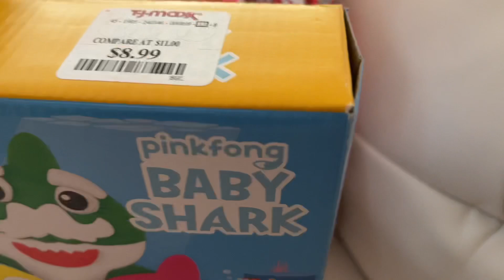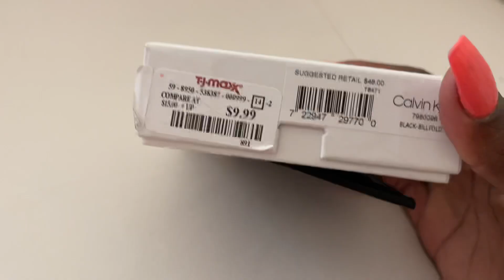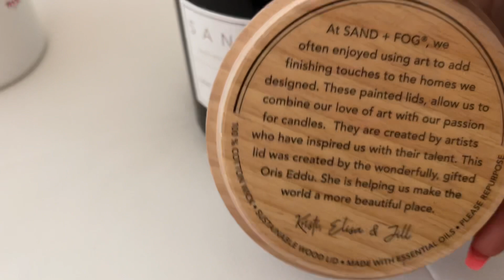TJMAXX WALK THROUGH MY 6 Year Old Goes PURSE SHOPPING Come with US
Hey girl hey ! Time for another tjmaxx haul and of course walk through! I hope you guys Enjoy!

$TMR281986
FAQ
What Camera do I use ? CanonT7i